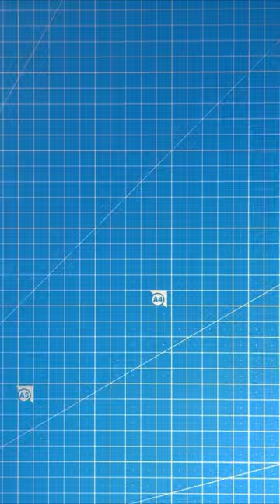Аниме кошелек "Атака титанов". Anime Wallet "Attack on Titan"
Handmade wallet in style "Attack on titan"